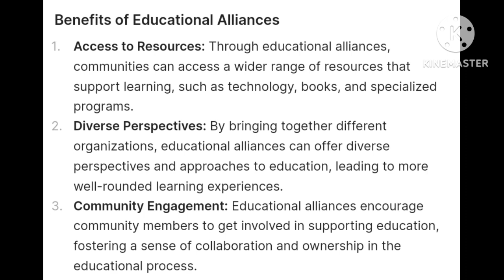Genius Ways Educational Alliances are Transforming the Future